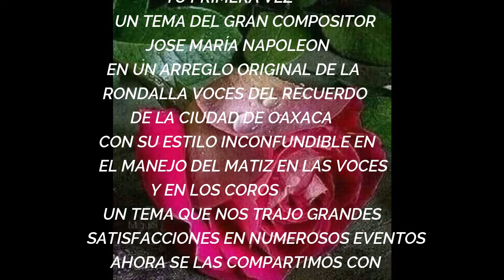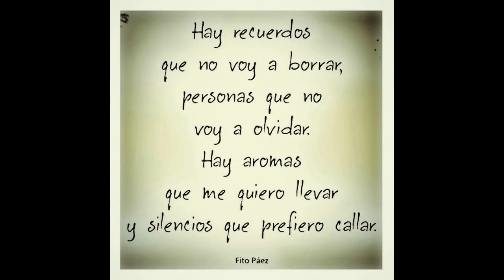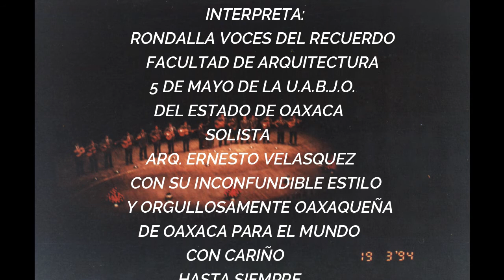TU PRIMERA VEZ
UN HERMOSO TEMA DE JOSE MARIA NAPOLEON EN ARREGLOS DE LA RONADLLA VOCES DEL RECUERDO DE OAXACA